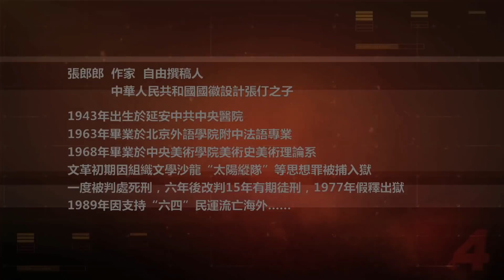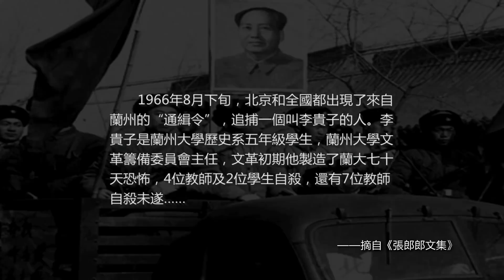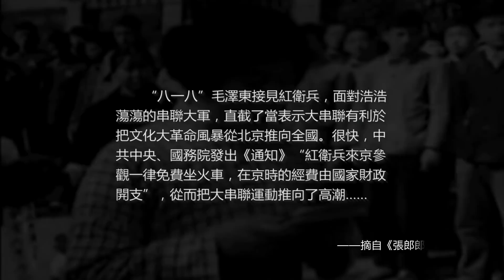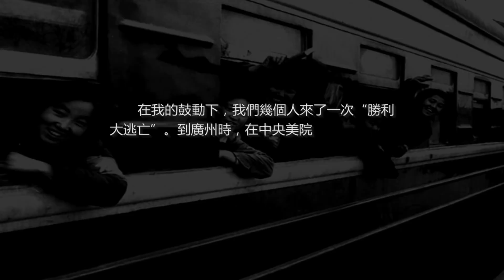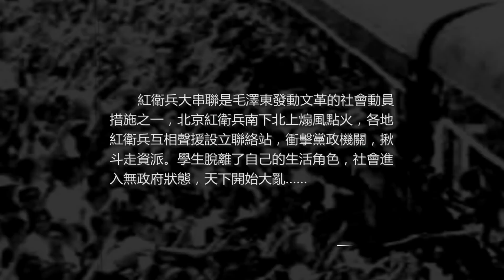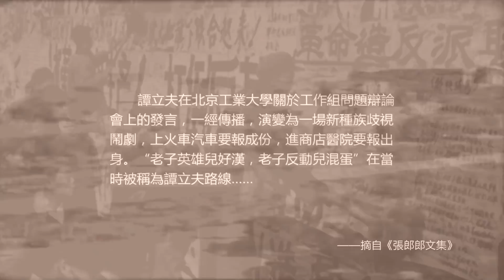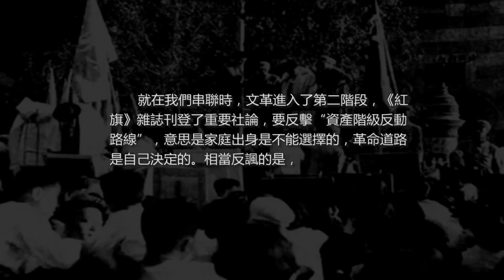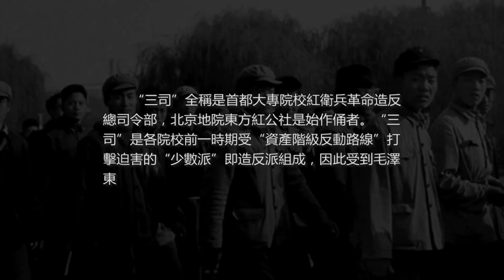「文革死囚-張郎郎」第8集：逃亡廣州，大串聯一路狐假虎威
文革爆發後，毛澤東發動全國大串聯，紅衛兵可以免費坐火車南下北上煽風點火，各地紅衛兵互相聲援設立聯絡站，文化大革命的風暴迅速蔓延向全國。張郎郎和幾個被管制在中央美院的同學商量藉機逃跑，他偷偷到紅衛兵司令部找發小，以參加大串聯為藉口要來了介紹信，由此主導了一齣“勝利大逃亡”。他們坐火車到了廣州，一路假裝是北京派來視察、指導工作的紅衛兵，“狐假虎威”地開始了免費旅遊.

張郎郎，「紅二代」出身，父親張仃是畫家、政協會議會徽設計者、中央工藝美術學院創辦人、擔綱過開國大典總設計；母親陳布文是著名記者、作家，曾任周恩來的機要秘書。